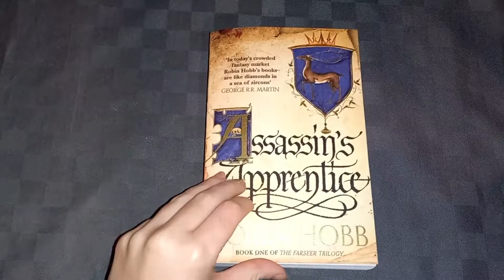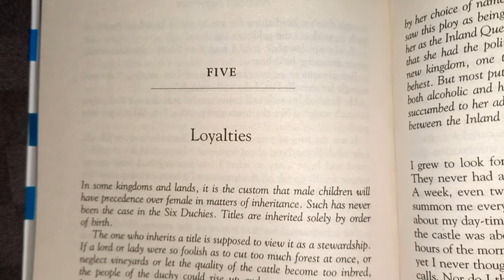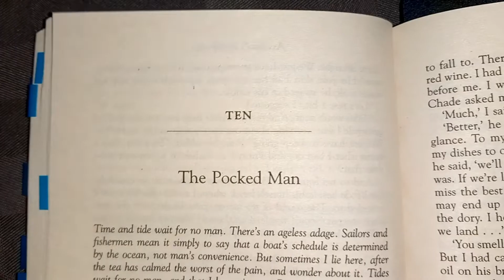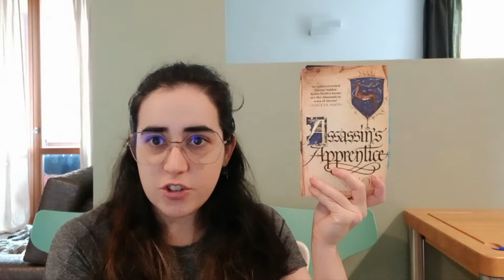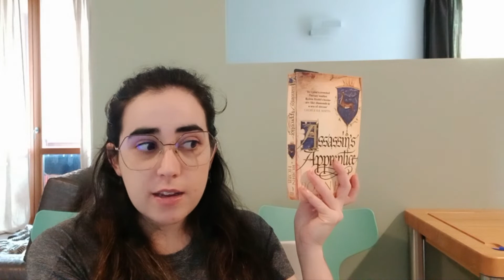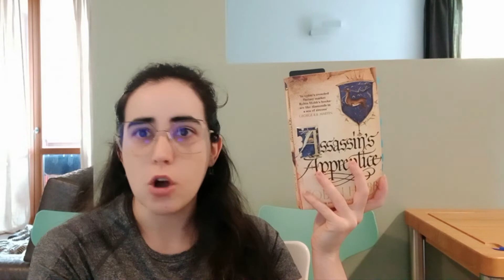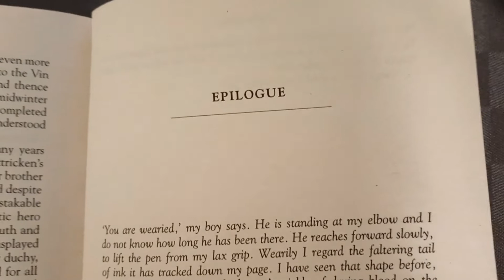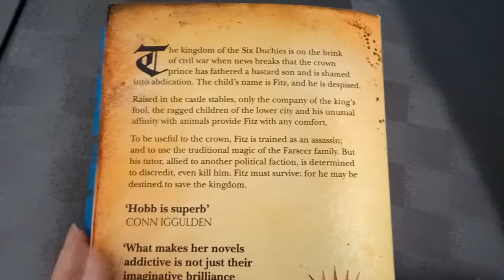reading 'assassin's apprentice' (farseer 1) | reading vlog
Hey, everyone!! This week's video is a reading vlog for "Assassin's Apprentice", the first book in the "Farseer" Trilogy!

Contents of this video:
0:00 - intro
0:57 - reading footage and comments
17:02 - final thoughts